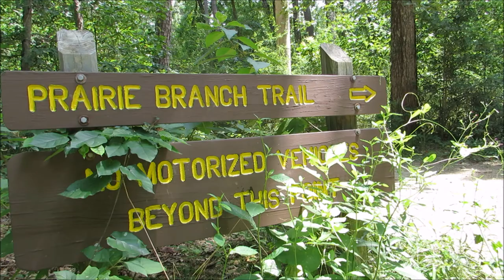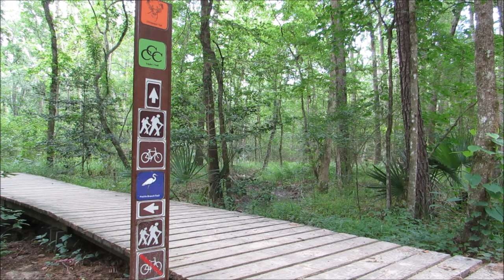Dark Forest Chronicles: A Cinematic Nature Hike In Sam Houston National Forest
Camera Equipment List:
Panasonic FZ300 4K camera
Wasabi Power Battery (2-Pack)
MOZA AirCross 3-Axis Handheld Gimbal
Zhiyun Smooth-Q 3-Axis Gimbal
SanDisk Extreme 64GB SDXC UHS-I Card
Godox TT350O TTL GN36 Camera Flash
Vanguard VEO 204AB Aluminum Tripod
Neewer® 24"/60cm DSLR Camera Slider
Yunteng VCT-288 Photography Monopod
Godox 64 LED On Camera light